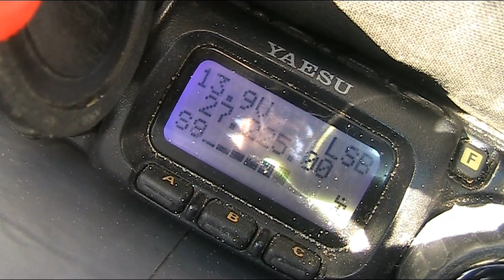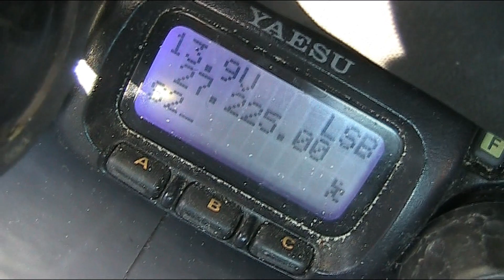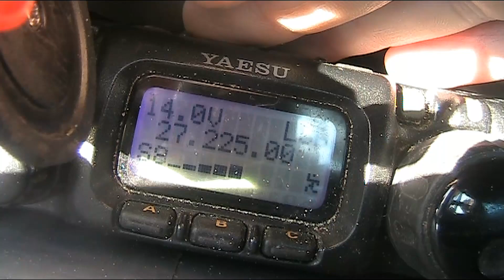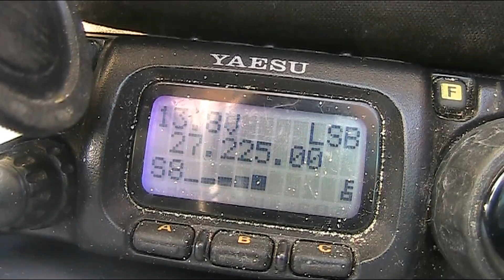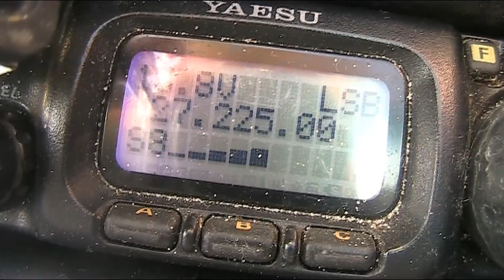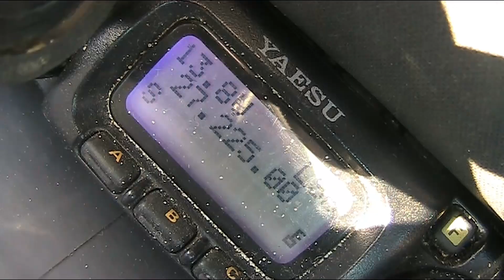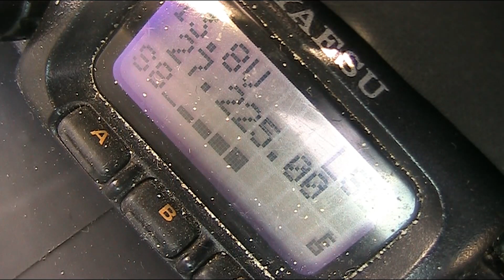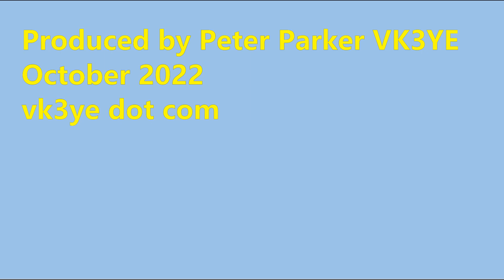Hear yourself back! 27 MHz SSB CB simplex parrot repeater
Heard this on 27 MHz channel 22 LSB (27.225 MHz). How well does it work and what are the pitfalls? Find out here!